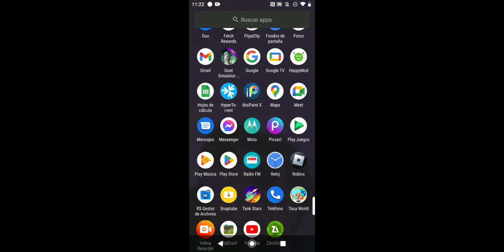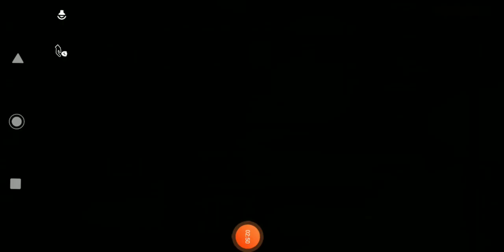subiendo mi aguila a nivel 10 :v wildcraft